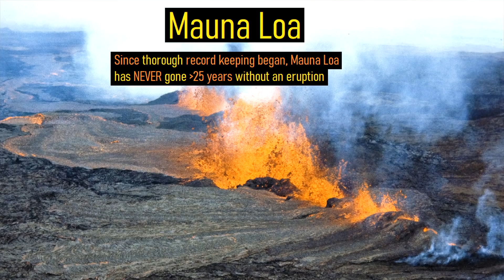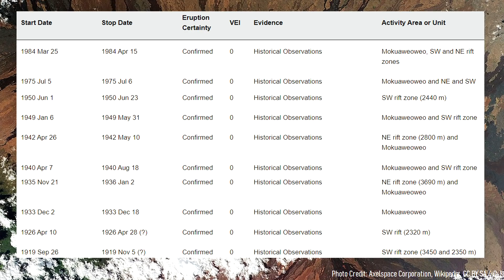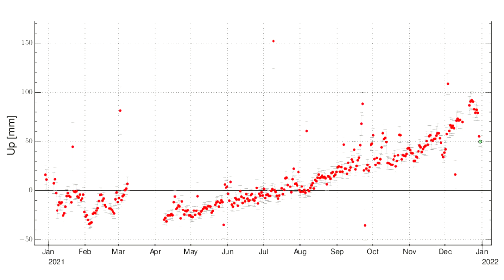5 Volcanoes Which Could Erupt in 2022; Mauna Loa & More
Around the planet, there are a number of volcanoes which could produce new eruptions in 2022 due to heightened levels of activity at various systems. This video covers 5 volcanoes which could produce new eruptions, including Mauna Loa in Hawaii, Geldingadalir in Iceland, and Vulcano in Italy. While other lists were not scientific, this video uses the input of a volcanologist to determine the rankings.

If you see an image or video which is your own in this video and wish for it to be censored or removed, contact me by email at and I will make the necessary changes.

Thumbnail Photo Credit: McGimsey, R. G., Alaska Volcano Observatory / U.S. Geological Survey,